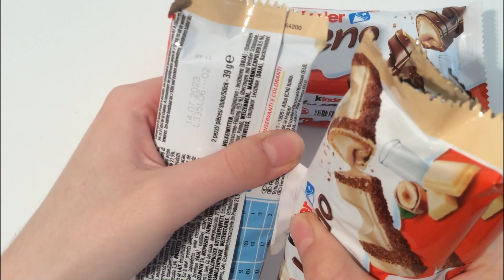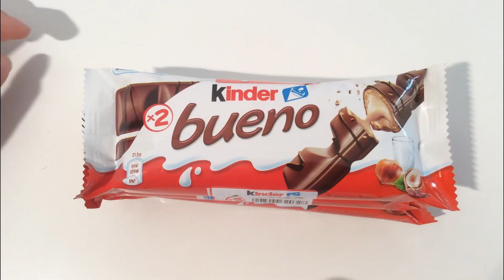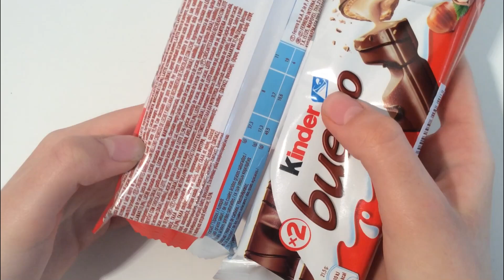Kinder Bueno or Kinder Bueno white? ASMR unboxing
kinder kinderbueno Kinder bueno or Kinder Bueno white ? ASMR Unboxing is a video opening. We opened a pack of Kinderbueno and KinderBueno white . Kinderbueno is a snack with an unmistakable taste experience because it combines the greedy creaminess of the hazelnut filling with the crispness of a thin wafer sheet; all covered with a delicious veil of unmistakable Kinder chocolate finely decorated with dark chocolate. Unboxing is a fun and relaxing experience. ASMR allows us to hear the natural sounds of the opening. Relax with us by watching our Kinderbueno or Kinderbueno who? ASMR Unboxing .